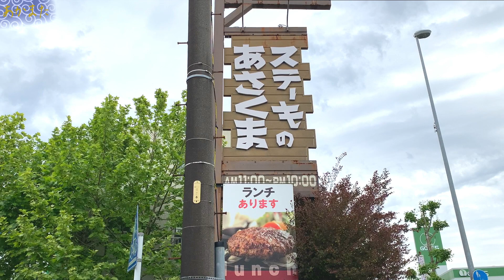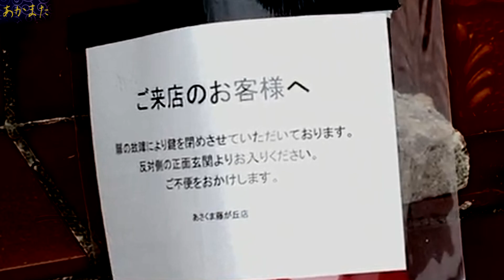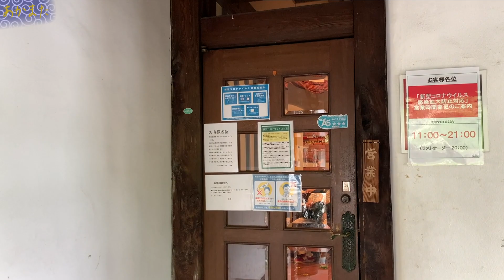移設したドイツ館でハンバーグの巻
再生リスト・過去動画のご視聴はこちらから